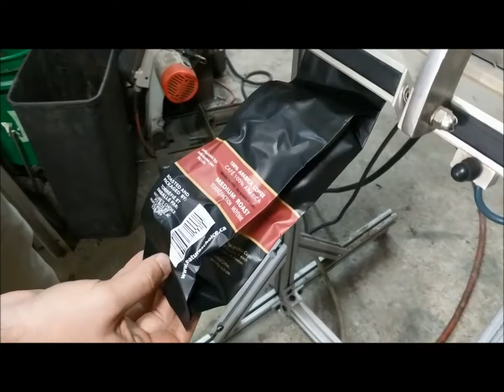Jaw Bag Sealer | Vacuum Bag Sealer | Nitrogen Flush Bag Sealer | Accu-Seal HDMP3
The HDMP3 is a table top, commercial bag sealer. It can be used as a:  bag sealer, vacuum bag sealer &/or MAP (modified-atmosphere packaging) bag sealer.

Dual or single high pressure seal bars are available from 20″ to 60″ widths. Foot switch operated, the HDMP3 can be mounted on a stand and located above a conveyor.